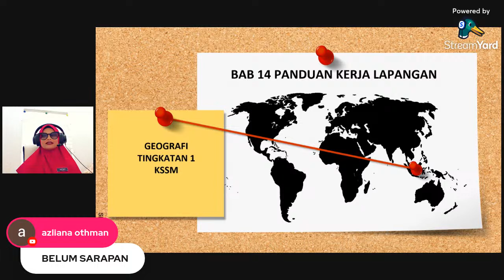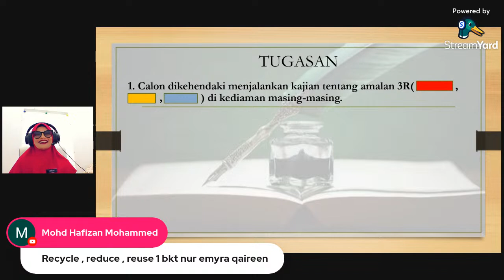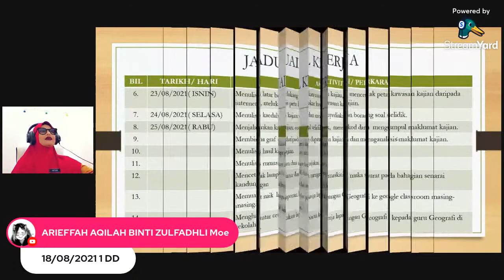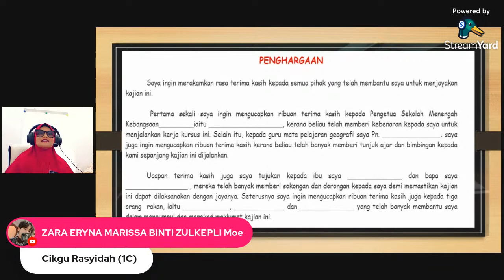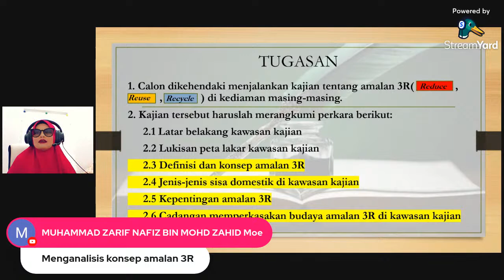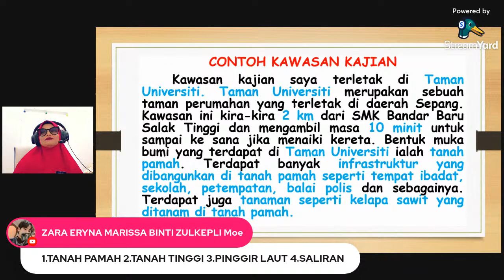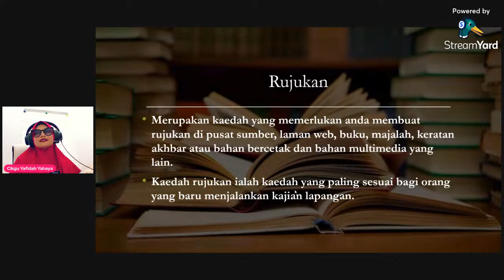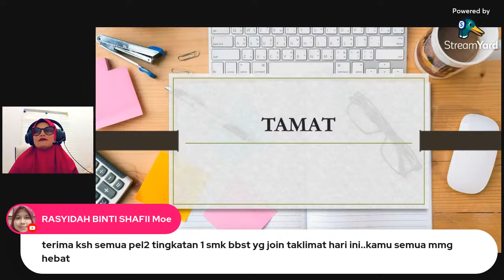(LIVE) PANDUAN KERJA LAPANGAN GEOGRAFI TINGKATAN 1 SMK BBST 2021 SIRI 1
Siri bimbingan kepada murid-murid Tingkatan 1 SMK BBST dalam melaksanakan kajian lapangan Geografi 2021. Terima kasih atas perkongsian bahan dari rakan-rakan Panitia dan rakan2 channel.  Moga ukhwah kita berkekalan.

PANDUAN KERJA LAPANGAN GEOGRAFI:
TAJUK TUGASAN: AMALAN 3R DI KAWASAN KEDIAMAN 0:17:05
(a) Muka Depan  0:24:04
(b) Jadual Kerja  0:25:58
(c) Senarai Kandungan  0:30:35
(d) Penghargaaan  0:32:00
(e) Pendahuluan  0:40:28
(f) Objektif Kajian  0:42:45
(g) Kawasan Kajian( Peta lakar)  0:54:53
(h) Kaedah Kajian  1:11:37